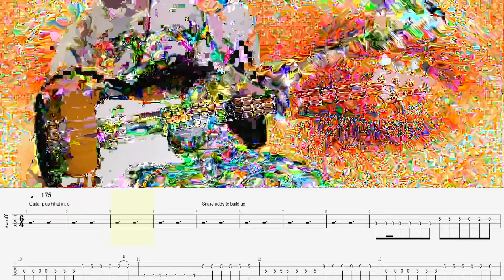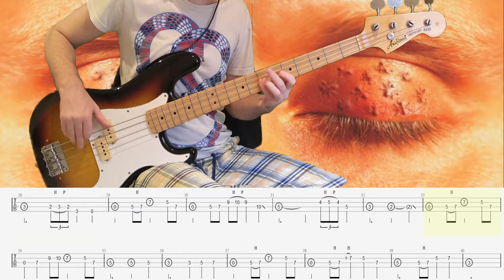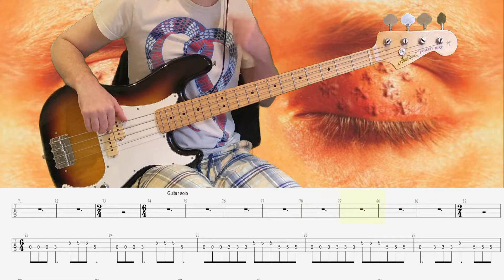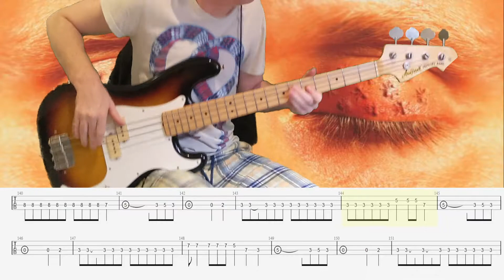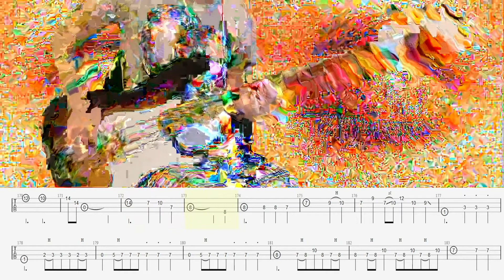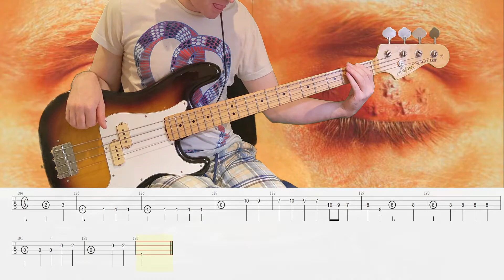Roulette dares -The Mars Volta- bass cover with tab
Standard tuning EADG. Flea playing on a Fender precision gets me wet!!! So i decided to transcribe this classic bass line from my favourite Mars Volta album (De-loused in the comatorium). Will do more from this album laters.R.I.P. Ikey Owens (his keys are brilliant on this track!)Tabs by me